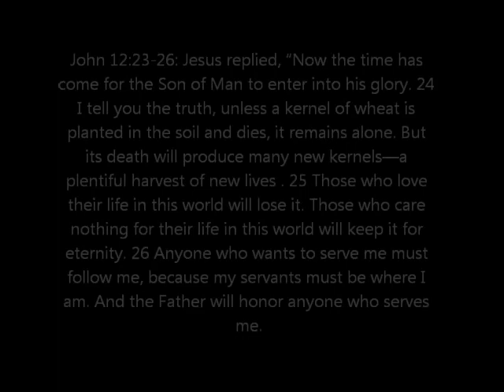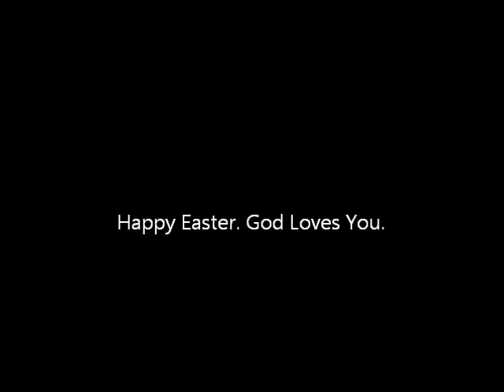Be a Seed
A short devotion for Tuesday of Holy Week. God Loves You